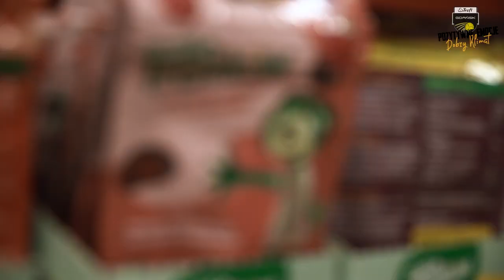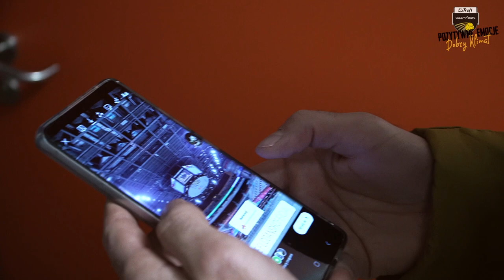Treflośmieszki! Najzabawniejsze momenty sezonu 2021/2022 | Trefl Gdańsk